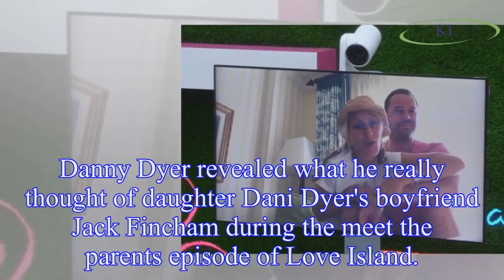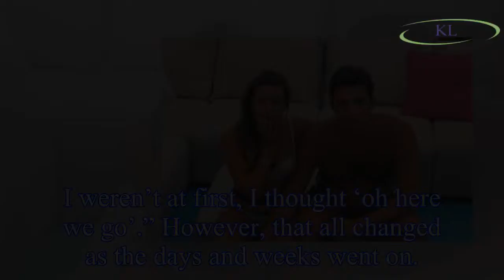Love Island: Danny Dyer reveals what he really thinks of Jack Fincham when they come 'face to face'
Love Island: Danny Dyer reveals what he really thinks of Jack Fincham when they come 'face to face' in the Love Island villa during meet the parents episode
Danny Dyer revealed what he really thought of daughter Dani Dyer's boyfriend Jack Fincham during the meet the parents episode of Love Island.
Having been told that she would be reunited with her pare